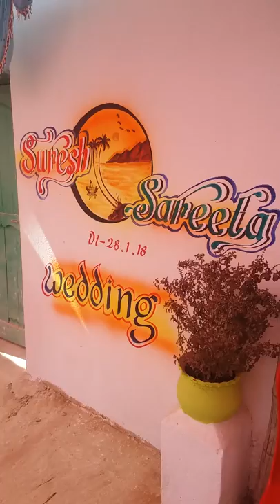Dasa art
Dasa